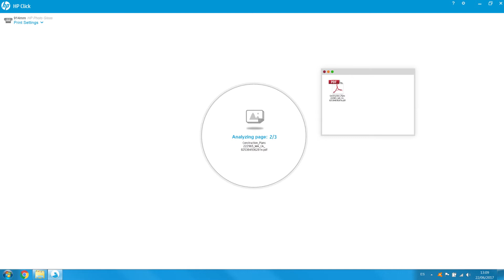HP Click: 05 - Print Multiple Files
*BEST HP DESIGNJET PARTNER MALAYSIA (2011~2023) & SOUTH EAST ASIA (2012~2018)*